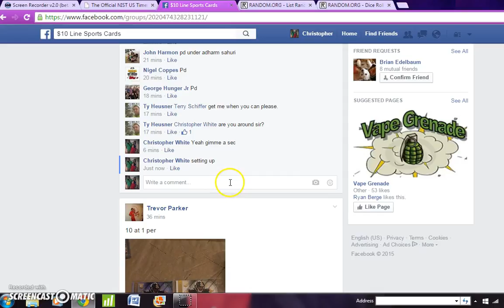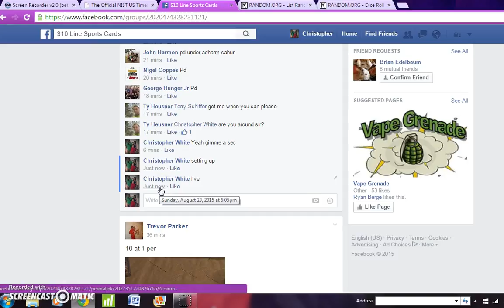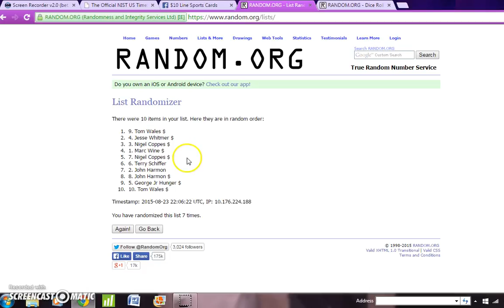Jordon cam auto